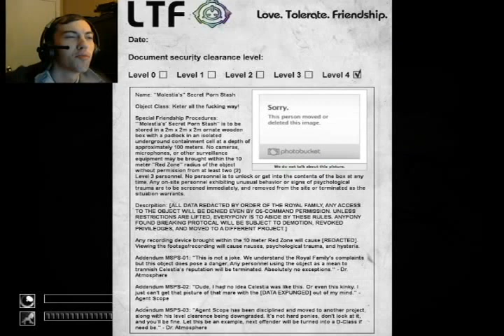MLF Containment is Magic, 2nd Breach: The end of the road, and his life.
He used Rainbow Dash's Sacrifice to his advantage, just to escape the facility. The Brightness of the friendship cannon was enough distraction for him to dive down a few flights of stairs before making it to a seemingly endless tunnel, which seemed to get longer as he continued on, but a light was approaching him at every step. Just before he could make it out, three armed patrol members appeared at the door and halted his progress. They said he knew too much of the facility, and being the carrier of the Alicorn Amulet, there was no denying his knowledge. Unfortunately, he had to surrender himself to their mercy. This nightmare, as well as his life, had come to an end.

I do not own SCP Containment breach, the custom mod, nor the music within. I refuse to accept money in any form from this video.